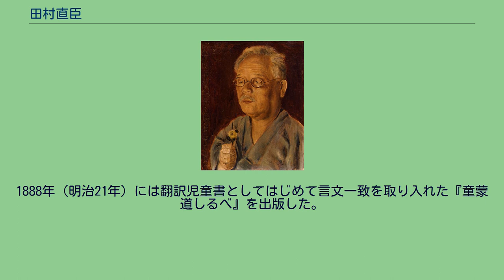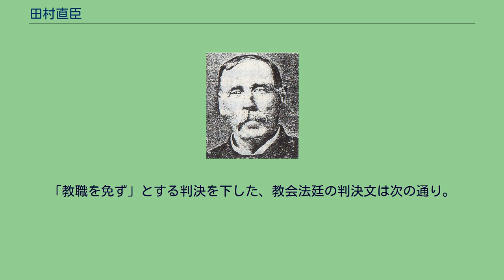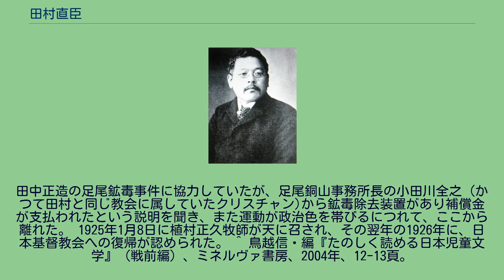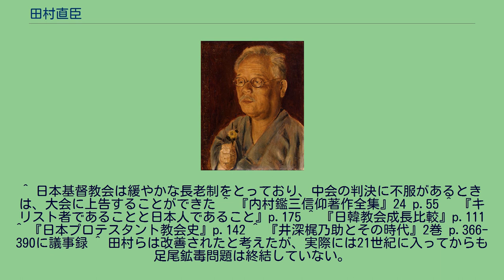田村直臣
田村直臣（1907年） 日本の花嫁 田村 直臣（たむら なおおみ、安政5年8月9日（1858年9月15日） - 昭和9年（1934年）1月7日）は、日本の牧師。
植村正久、内村鑑三、松村介石と共にキリスト教界の四村と呼ばれた。
『日本の花嫁』事件で知られる。
与力の三男として大坂に生まれた。
海軍兵学校から亀井塾に転塾。
結城英語塾、築地大学校で学んだ。
1874年10月18日洗礼を受けた。
東京一致神学校を卒業。
1874年（明治7年）12月24日、日本基督一致教会で牧師の按手礼を受けた。
1880年（明治13年）1月に日本独立長老教会銀座教会（後の巣鴨教会）の牧師となった。
教会は、1880年2月に京橋区新肴町に移転し京橋教会と改称、1885年（明治18年）4月には麹町区有楽町に教会を移転し、数寄屋橋教会と改称した。
田村は日曜学校に力を入れ、児童向けに信仰と道徳を奨める語をアメリカの著作からとって話して聞かせた。
1880年にその一つを「忠義なる鼓手の話」として『七一雑報』に掲載し、同年にこれも含む8話を『童蒙道の栞』という本にまとめて出版した。
欧米から翻訳した児童文学の最初期の一つである。
1888年（明治21年）には翻訳児童書としてはじめて言文一致を取り入れた『童蒙道しるべ』を出版した。
この間、1882年にアメリカに渡り、オーボン神学校に入学した。
1885年にプリンストン神学校を出てプリンストン大学心理学科を卒業し、修士号を取得した。
1886年に帰国し、数寄屋橋教会の牧師に復した。
1892年に田村は「仏教の影響下の家庭とキリスト教の影響下の家庭を比較」するため著書『日本の花嫁』を出版した。
田村直臣牧師は、「私の持論なる男女同権論を主張し、日本の風俗習慣を破壊し、新日本に於いて、新ホームを作るの必要を高調し、キリスト教の力でなくては、男女の貞潔を守る事も出来ず、婦人の地位を高めることの出来ないことも極論した。」 1893年植村正久は『福音新報』127号で田村牧師を激しく批判した。
「『日本の花嫁』は記して曰く、我らは愛と禽獣的の情欲とを同一視す。曰く、わが人民は清潔なる愛を味わい知らず。曰く、日本にては、父親は無限独裁の君主なり。万権これに属す。曰く、親は児女の婚嫁のみに熱心して、その将来の幸福繁栄を慮ることなし云々。この類枚挙するにあらざるなり。これ真実に日本の社会を写し出せるものに非ざるなり。」 「今、田村氏は上文のごとき奇怪なる文字を弄して、同胞を外国に誹れり。我輩は氏のために深くこれを愧じ、またこれを悲しまんずばあらざるなり、よし真実なることにもせよ、自国の事は一々これを外国に告ぐるの必要なし。或いはこれを隠蔽するの義務あり。況や虚妄の記事を列ねて自国の恥辱を海外に風潮(原文ママ)するや。我輩この種類に属する著書の軽薄を爪弾きす。」
10月に日本基督教会の中会は、井深梶之助、山本秀煌、熊野雄七の訴えにより、「同胞讒誣罪(どうほうざんぶざい)｣で田村直臣を譴責。教会法廷の判決を不服とする田村牧師は大会に上告し、異端でないのだから教会法廷は不当であると主張した。 1894年第9回日本基督教会大会で植村は、「此の問題に就ては最早多言するを要しない。先刻以来彼が自己を弁護する其の態度を見れば分る。此の如き人を我が日本基督教会の教職として認むるべきか何うか、是また自づから分明である。」と述べた。
大会では中会よりさらに罪状と処分が重くなり、大会は「日本国民を侮辱したるもの」として、田村直臣を牧師から免職した。
「教職を免ず」とする判決を下した、教会法廷の判決文は次の通り。
「そもそもこの著書は国民の面目を犠牲となして金銭を博したるものにして即ち同胞を海外に侮辱しみだりに本邦人の名誉を毀損せる者なり」。
井深梶之助は、「物には内外の別あるもの也然れども花嫁著者は日本国民の恥辱となるべき事を外国語を以って外国に於いて著述したり」と述べ、押川方義は「我が祖先が遺したる高潔なる親子間の道徳を誣て海外に恥しむる」と言った。
無教会主義の内村鑑三は判決に満足の意を表明して「宗教は国家観念のうえに立つものなることは余輩の充分是認するところなり。されども国家の名誉を犠牲に供し、国家を辱めて伝布する宗教は邪道なり」、と言った...